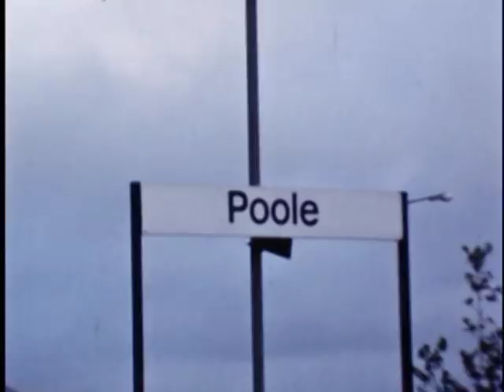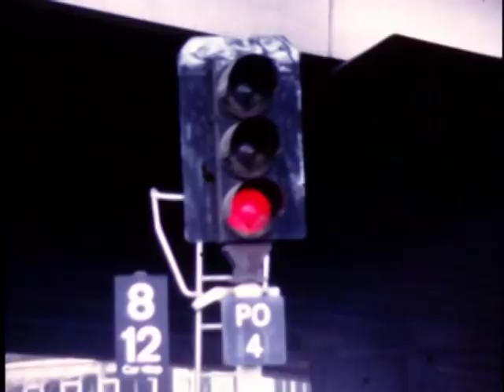Railway Scenes at Poole in the 1980's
West to East across the Borough of Poole. Scenes :- (1) Hamworthy, New Quay, A "Truckline" Ferry arrives into Poole, (2) 09015 shunts wagons toward New Quay, (3) Hamworthy Goods Branch, old Poole station as 33052 "Ashford" departs with steel coil, (3) Hamworthy Junction, 47080 "Titan" comes up the goods branch as 2x4TC's propelled by a 33/1 arrive and depart, (4) Sterte, several views ... 47252 passes with empty oil tanks for Furzebrook, 33111 with "Channel Island Boat train", 33/1's 33109+33117 depart at  to Weymouth, 73140 shunts "Presflo" cement wagons in Poole Yard. (4) High Street Level Crossing, 47444 departs with Inter-regional, (5) Baiter/Poole Park, several views .. 73103 passes light, 47286 with oil tanks from Furzebrook, 33011 with Presflo's for Westbury, u.i.d. 47 with Inter-regional service in 1977, 33+TC in 1977, fleeting glimpse of a 73 with Winfrith Nuclear Waste flask, 33009+33208 with oil tanks ex Furzebrook. (6) Parkstone Station, 33032 with TC's up working, 33006 with empty newspaper train, 47056 oil tanks ex Furzebrook going up as 33102 arrives with a down train, 33032 now with steel billets. (7) Branksome Station 2x4TC's +33/1 arrive up, 2xTC's propelled by 4Rep arrive down. Final scene, Class 33/1 passes with empties wagons from Hamworthy Goods.